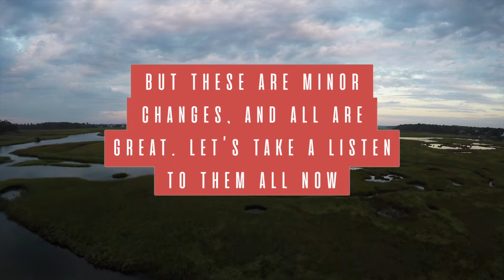Electronic Audio Experiments - Longsword (All Versions)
Memory is not what the heart desires. That is only a mirror.

Guitar - Fender Pawn Shop Mustang Special
Amp - Music Man 65
Cab - Avatar 2x12 w a Celestion Vintage 30 and a Celestion G12H30
Recorded with Rode M1 and Sennheiser e609 into Universal Audio Apollo Twin